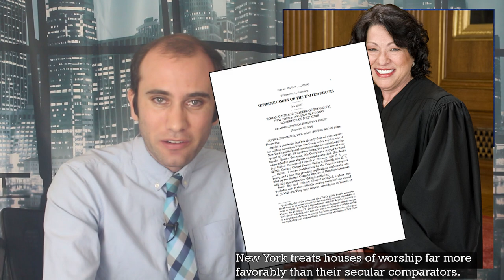The Supreme Court Rejects New York State Covid-19 Religious Regulations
The Supreme Court just issued a temporary injunction against a New York State Governor Cuomo’s Executive Order. The reason for this executive order was to restrict individuals from congregating in public places. The issue is, this executive order includes specific regulations tailor made for religious institutions. Are these regulations too extreme? According to a 5-4 majority they are. Here is exactly what happened.